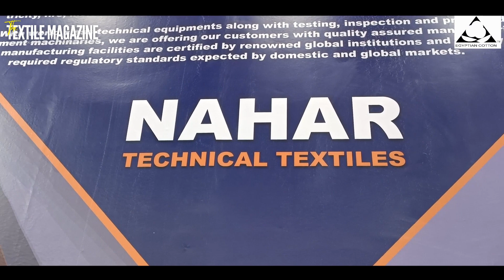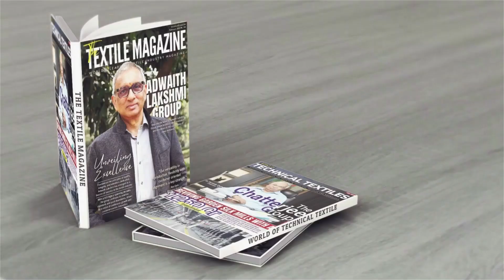BHARAT TEX 2024 | Exclusive Walkthrough | Nahar Industrial Enterprises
Embark on a journey through Nahar Industrial Enterprises' stall at Bharat Tex 2024 and explore their exemplary vertical integration. From spinning to weaving, processing, and nonwovens, Nahar showcases its seamless operations encompassing the entire textile value chain. Witness the cutting-edge technologies, sustainable practices, and innovative solutions that define Nahar's leadership in the industry.

Don't miss this exclusive walkthrough highlighting Nahar's comprehensive textile manufacturing capabilities.